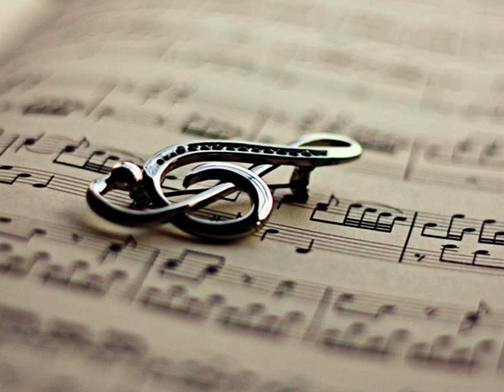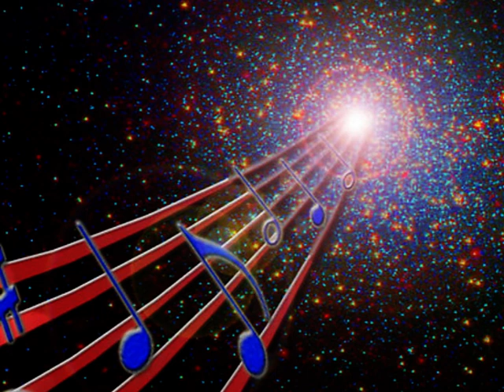Kysáč - Skala skala biela skala --- Ján Žiga 2019